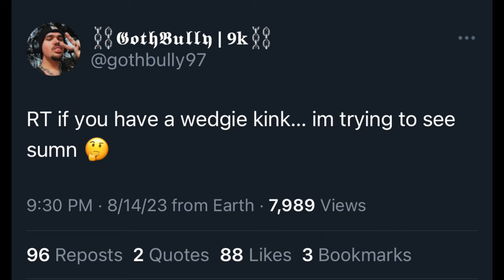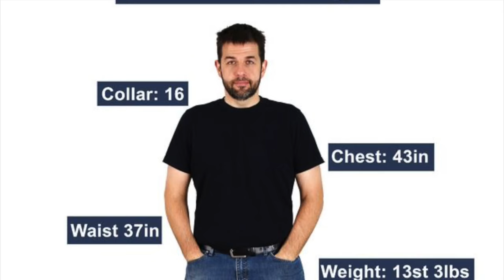CRAZIEST WEDGIE ON GAME SHOW?! | The Wedgie Club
Happy Tighty Whities Tuesday Community🔊! We hope that this week is going well for you! In this video, we have reviewed a recent challenge on Big Brother that involved... WEDGIES?!

Timestamps
0:00 Intro
0:21 Overview
0:51 The Commentary
5:01 Last Words
5:18 Credits